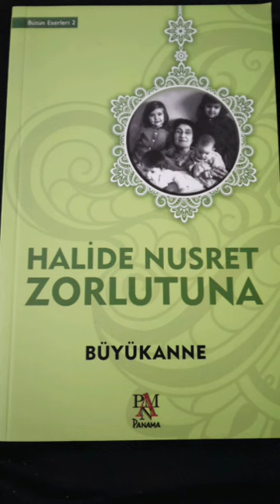Bölüm 2 BÜYÜKANNE 1971 H.Nusret Zorlutuna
Panama Yayınları